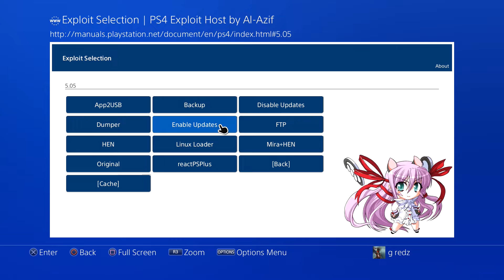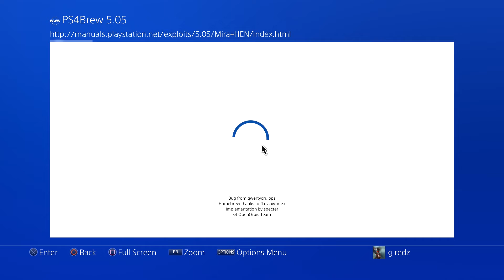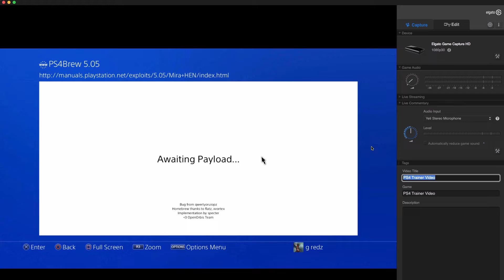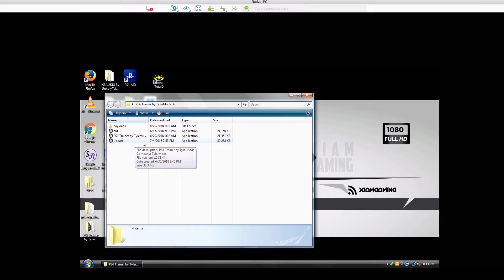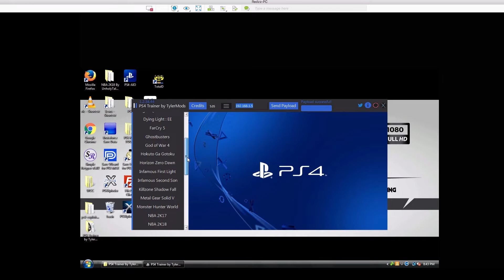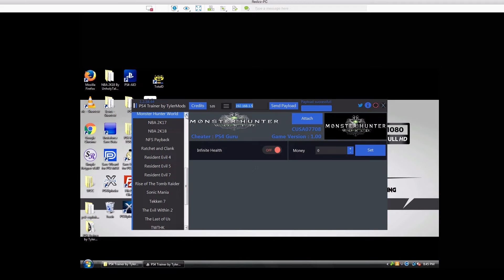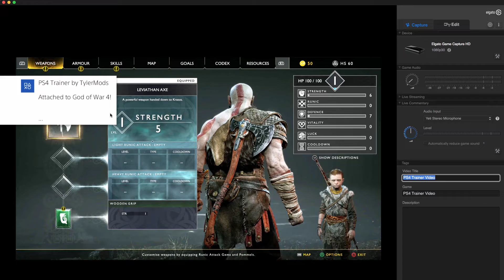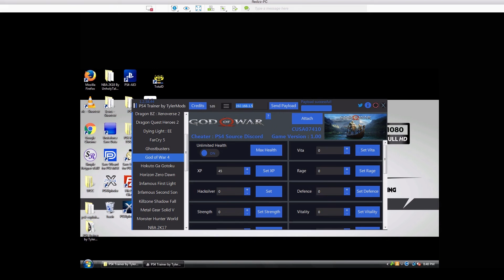PS4 Trainer | How to Setup & Send Payload.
Here is a tutorial on how setup video PS4 TRAINER for PS4 5.05. or 5.07

Instruction for PS4 Trainer - Sending Payload.

1. Run Mira+Hen from the exploit page.
2. Stay on the screen that says's Awaiting Payload.
3. Send Payload from PS4 Trainer to PS4.
4. Select Trainer that you want to Use. - Do not Attach Yet.
5. Load Game.
6. Attach Trainer, once inside of the game.
7. Done

2nd Method for PS4 Trainer - Sending Payload.

1. Run Original
2. Run Original again
3. Stay on the screen that says's Awaiting Payload.
4. Send Payload from PS4 Trainer to PS4.
5. Select Trainer that you want to Use. - Do not Attach Yet.
6. Attach Trainer, once inside of the game.
7. Done

3rd Method for PS4 Trainer - Sending Payload - 8/4/18

1. Run BinLoader
2. Stay on the screen that says's Awaiting Payload.
3. Send Payload from PS4 Trainer to PS4.
4. Select Trainer that you want to Use. - Do not Attach Yet.
5. Attach Trainer, once inside of the game.
6. Done

NOTE: If you get an error on the trainer try restarting your computer.

PS4 Trainers

Keystone App

Fake PKG Tools

Save Wizard Tutorial